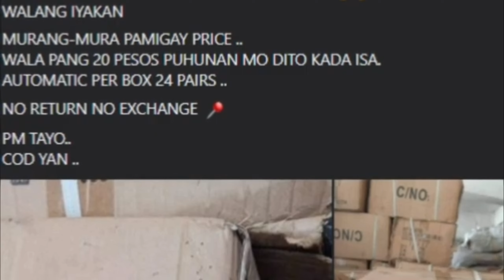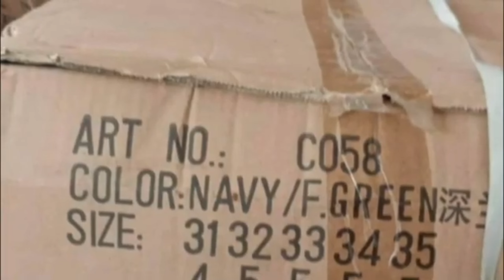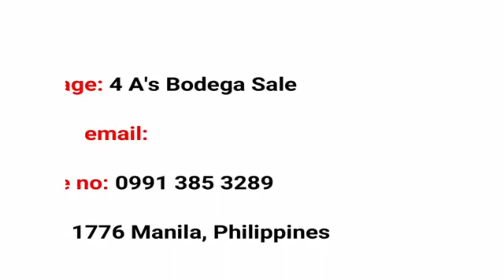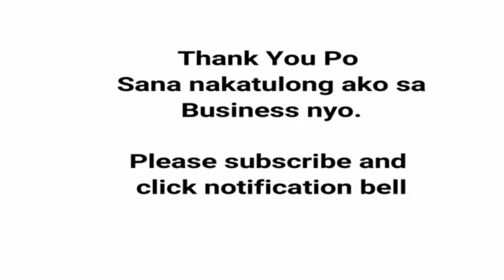DIRECT BODEGA PARA SA NEGOSYO MO